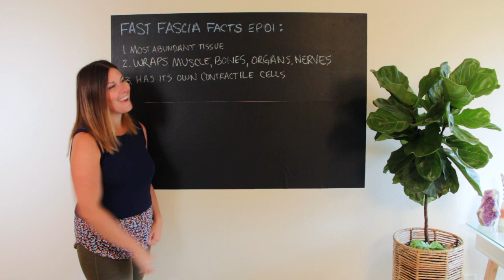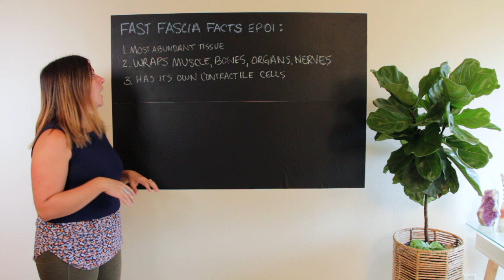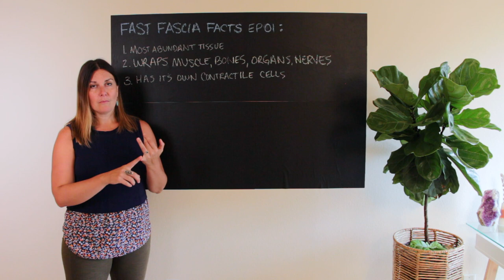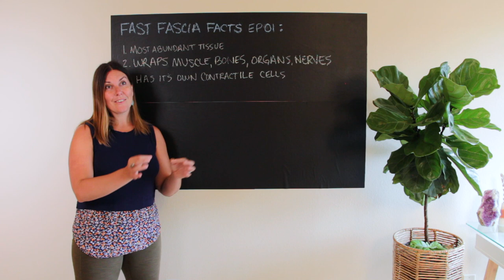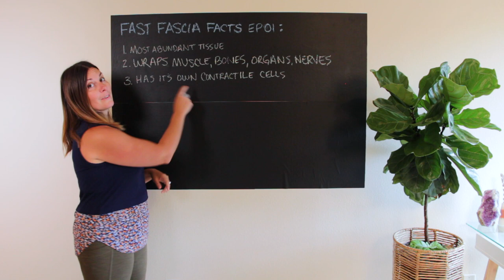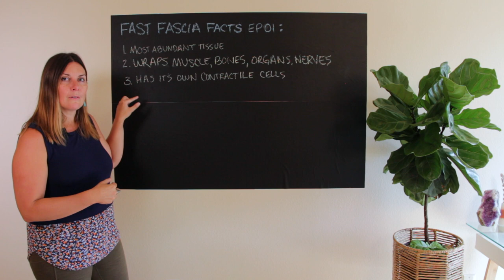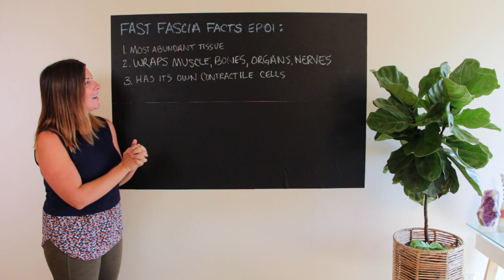FastFasciaFacts EP 01: Most Abundant Tissue, Wraps Organs, Nerves & Bones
I’ve moved on from Mobility Mastery (self fascia release) in order to focus on teaching Kinetix, my method of root cause discovery for pain and dis-ease that involves partner fascia release as a “diagnostics” (and regeneration) tool. Kinetix is a complete scientific methodology that I teach to friends, partners and professionals alike inside The Kinetix Academy.

// VIDEO DESCRIPTION //

Fun facts about FASCIA:
- Fascia doesn't just wrap muscle - it wraps bones, organs and nerve endings
- Fascia has its own contractile cells

Why the above matters:
Some people go so far as to claim that BLOOD is a form of connective tissue, or fascia. While that may be up for debate, at least people agree about how widespread it actually is, since it separates and connects just about every element of the human body. Unfortunately, the medical and scientific community hasn’t studied fascia widely because it’s generally been considered nothing more than the coating of other more important parts of human anatomy. I hope to reveal to you, in this series called Fast Fascia Facts, just how important a role fascia plays in all kinds of human functions; from pain perception to making sense of the world via nerve communication mechanisms like proprioception, interoception and exteroception to its role in cellular hydration, which is essential for human health and homeostasis. I encourage you to do your own research and think about this one part of your body as it relates to your mind, body and spirit and of course, your wellbeing and ability to heal and create freedom.

Fascia is the great protector and connector of your body. It protects individual elements from other elements, while connecting everything inside of you so you can function as one multi-dimensional yet always connected unit. Thus, fascia's relationship to all these other elements in your body is worth knowing about. Fascia can impact bones, nerves, muscles, organs, the lymph system, the circulatory system, the nervous system...I'll include lots of data points in future episodes about each of these, so stay tuned :)

Whenever your brain thinks you're in danger, the fascia may (and probably will) contract. This is important to understand because I postulate that the #1 cause of unhealthy fascial isn't excessive movement or injury as you may think, it's FEAR and stress. Mind blowing to contemplate the ramifications of this, huh?  While our fascia may have evolved this ability primarily to protect us from falls, attacks and other physical dangers, the body doesn’t necessarily know the difference between fear caused by physical danger and fear caused by emotional or psychological distress and danger. I also have come to believe that fascia was granted this ability to keep us safe in circumstances when our brains can’t act quick enough, as in a fall or in the modern world things like car accidents. Consider how fear shows up for you. How do you think this could be impacting your fascia?

Please share your takeaways below! I can’t wait to hear your thoughts and how these fascia facts could illuminate your current mind body challenges and triumphs.